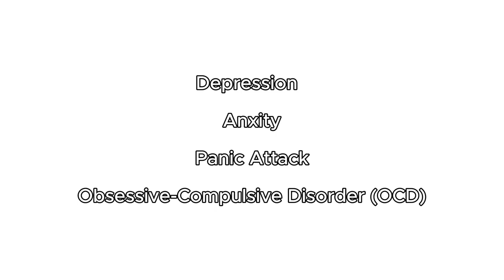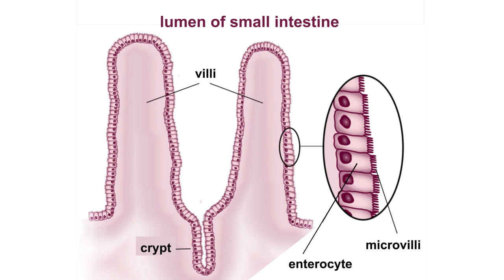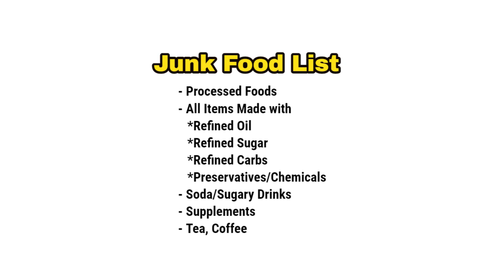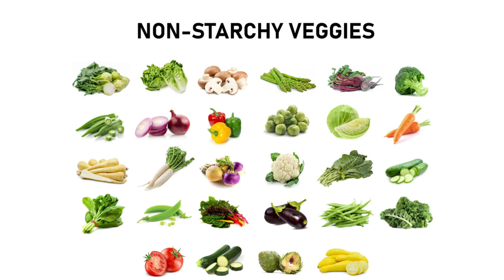All About Eating Disorders! (Anorexia, Bulimia, Veganism, Emotional, Binge Eating) GUT Bacteria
Time Stamps & Links;
Intro: 0:00
1. Why does it happen?: 1:38
2. How does it happen?: 7:43
3. Nutritional Deficiencies: 11:28
4. Sufferings: 12:28
5. Troubles in Treating: 14:20
6. Sample diet: 16:09
7. Starches: 20:15
8. Supplements/medication: 21:47
9. Don't fear weight gain: 22:46
10. Relapse: 24:05
11. Power of Mind: 24:34
Conclusion: 25:14